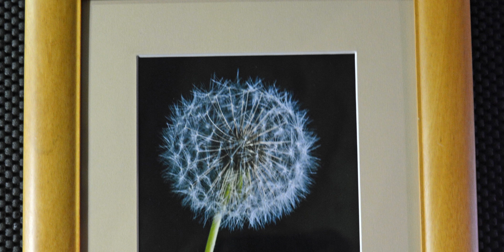fundraiser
I will be pumping out more pieces today for my fundraiser.  I am trying to raise enough money to buy a 1968 VW Bus for my new photography work van and to get my wife and I to our art festivals.  I am doing prints of some of my photography work as tokens for specific contributions to my worthy cause.